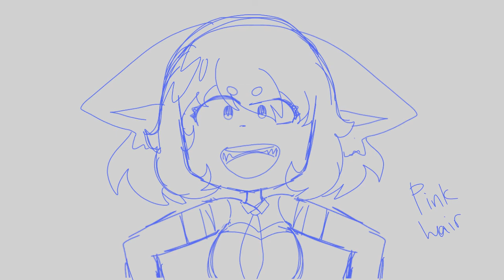Wip owo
mkk
here's my actual legit style
But I'm not done with the meme
So wait
And
The movement is inspired by unknown spy I think
So be prepared for an actual meme ówò""""